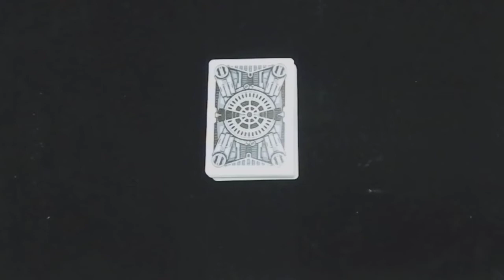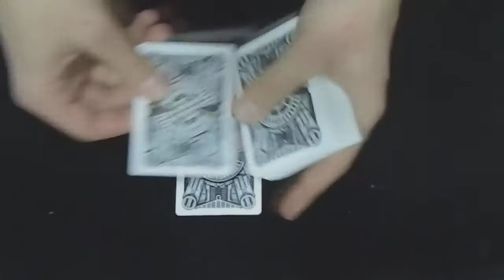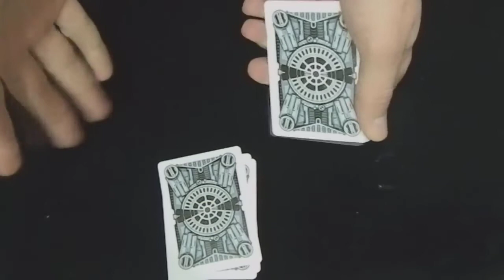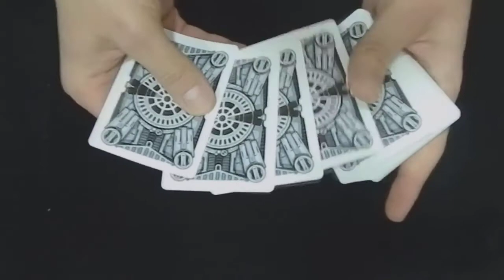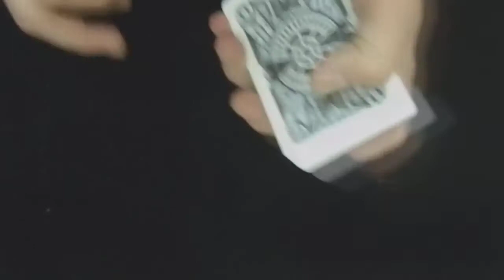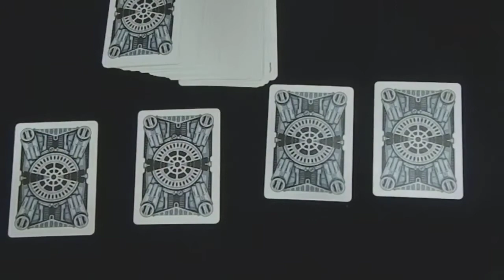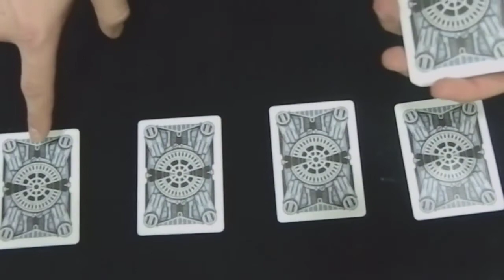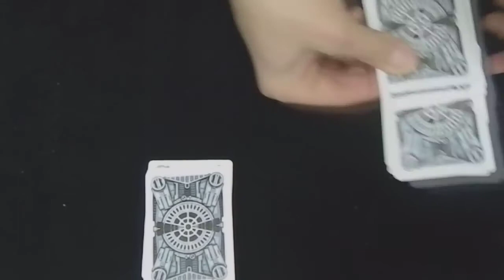Фокус с 4 тузами Эффектнейший фокус ОБУЧЕНИЕ ФОКУСАМ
Бесплатное обучение Лучшим фокусам с картами